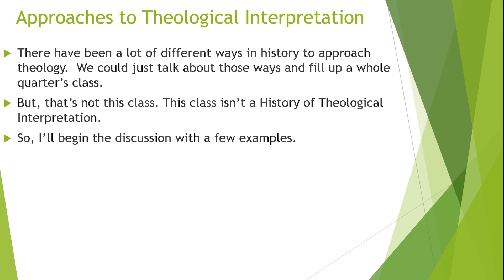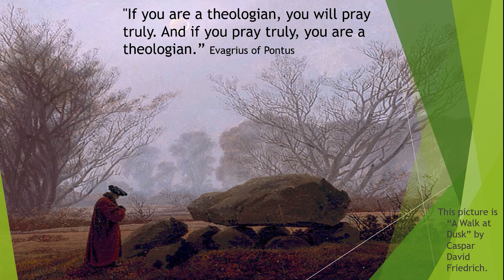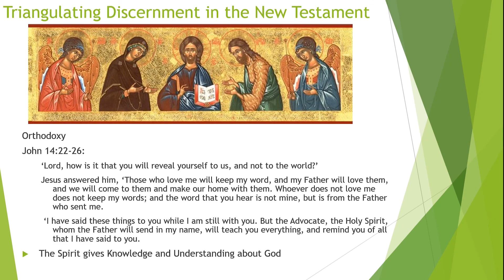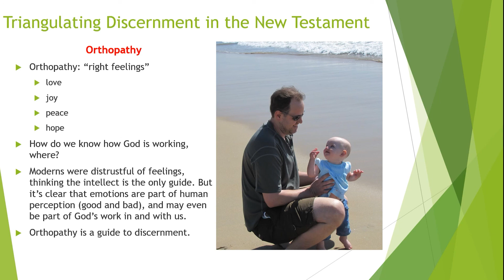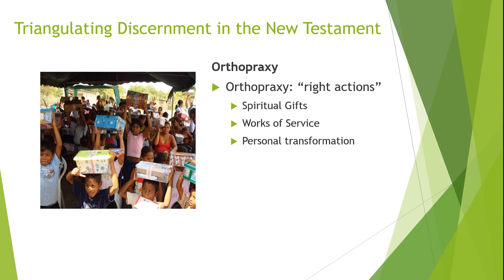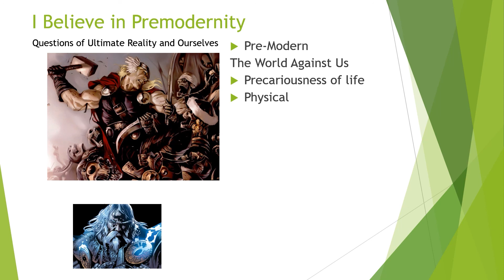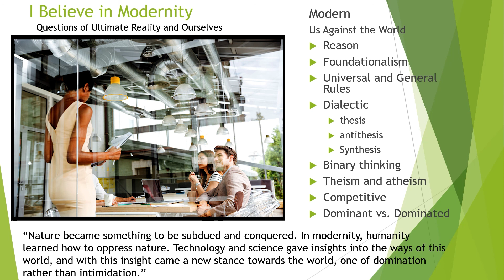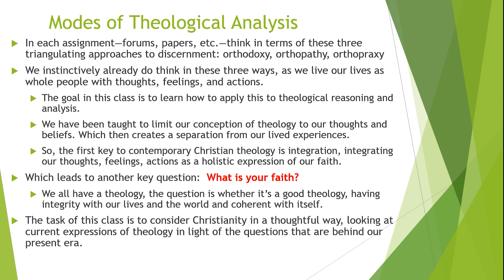HT504 01A Introduction to Theological Interpretation